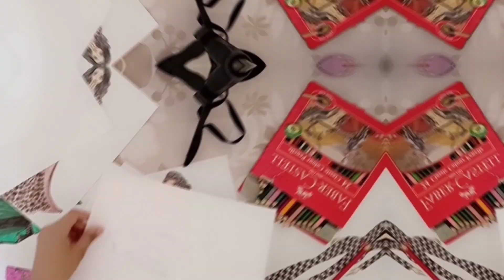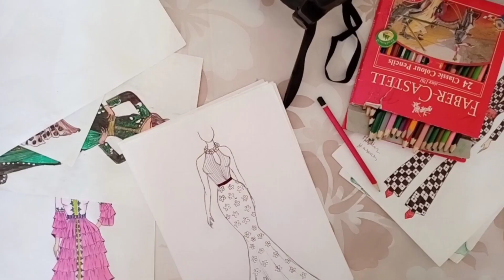كيفية رسم فستان حفلة fashion illustration drawing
شاركت معكم تصميم من اعمالي فستان حفلة بسيط